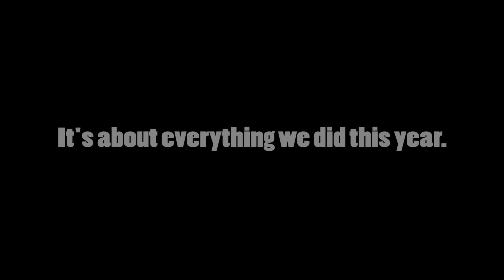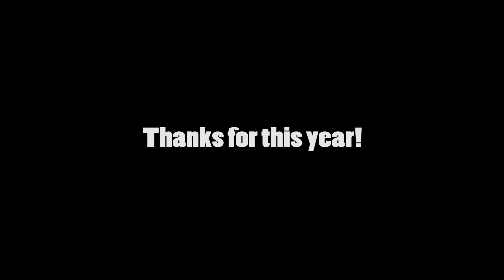Thank you for everything.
Be sure to join my Steam Group!

Do you need more help?